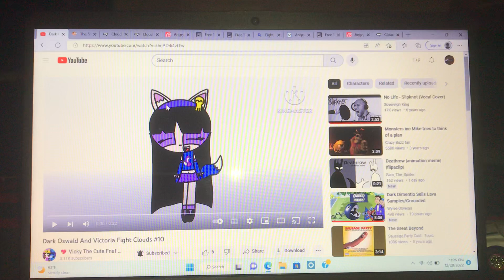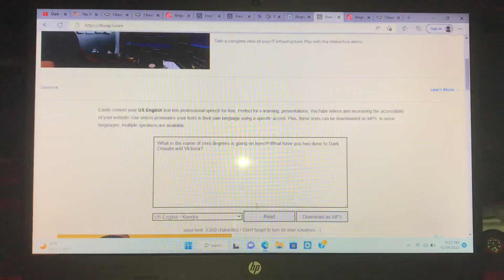Ice Cream Sundae And Jupiter Beat Up Tommy StickFigure And Baseball Bat (SEASON 4 PREMIERE)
For @epesce123 and @VickyTheTCOPBCatGirl

This is also the season 4 premiere of Everyone Beats Up Tommy StickFigure 4: The Jock Master.